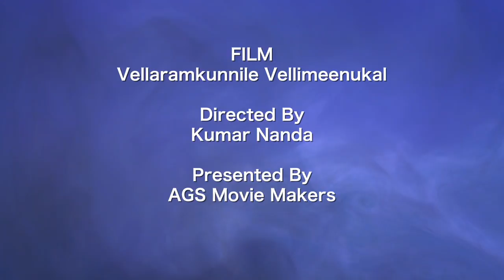Mutharakombathe | Rajeev Alunkal | MK Arjunan | Abhijith Kollam | Vellaramkunnile Vellimeenukal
Presenting Mutharakombathe Lyrical Video Song from the Malayalam movie "Vellaramkunnile Vellimeenukal" directed by Kumar Nanda.

♪ Song Credits ♪

Song : Mutharakombathe
Film-Vellaramkunnile Vellimeenukal
Lyrics- Rajeev Alunkal
Singer- Abhijth Kollam
Director- Kumar Nanda

♪ Movie Credits ♪

Directed by : Kumar Nanda
Produced by : Vinod Kommeri, Murali Pillai,
Co-Producer : Sreejith
Banner : AGS Movie Makers
Dop : Ajeesh Mathew, Rajeev Vijay
Editor : Sreeenivas Krishna
Lyrics :  Vayalar Sarathchandra Varma, Rajeev Alunkal, Sugunan Choornikkara
Makeup : Ravi Punalur
Costume : Nagaraj
Production Controller : Pappachan Dhanuvachapuram
Art : Jamal & Rajesh
Stills : Shalu Peyad
Design : Santo Varghese
PRO : Ajay Thundathil

♪ Starring:
Santhi Krishna
Bhagath Manuel
Sasi Kalinga
Sunil Sukhada
Anand Soorya
Prajusha

♪ Lyrical Video by : Ajay Thomson ( East Coast)

♪ Stream it also here

|| ANTI-PIRACY WARNING ||